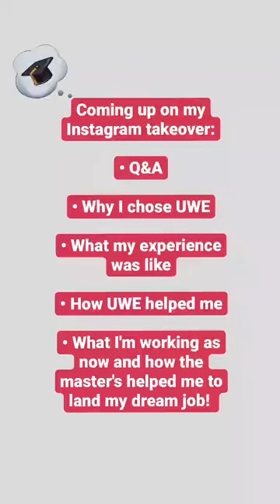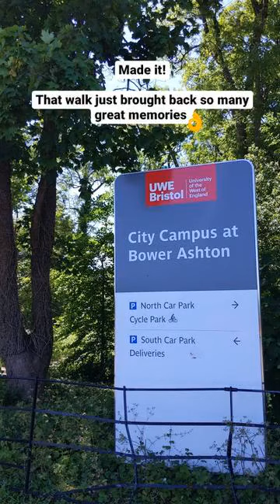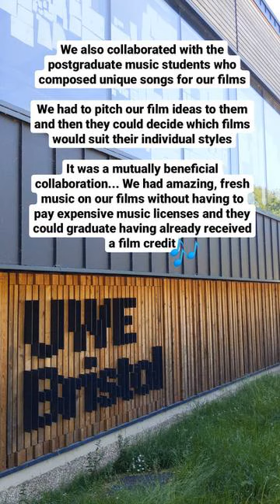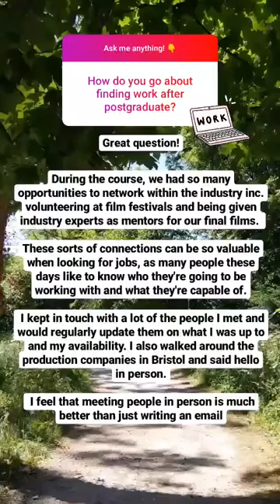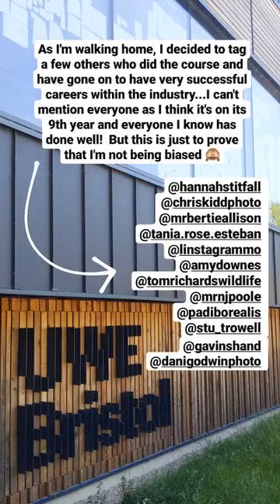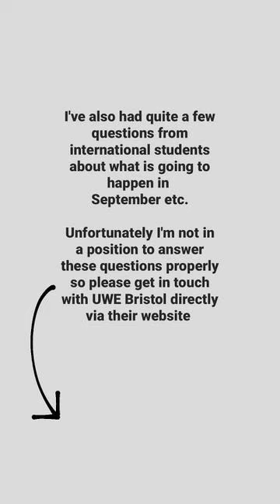Kathy talks about her Postgraduate Study experiences at UWE Bristol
Wildlife Filmmaking alum Kathy talks about why she chose Postgraduate study and how it benefited her career.